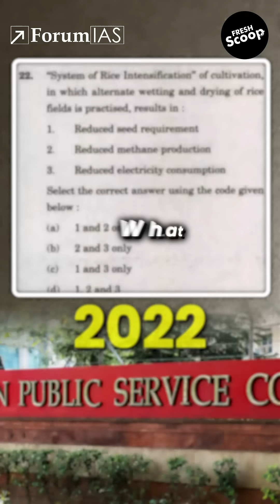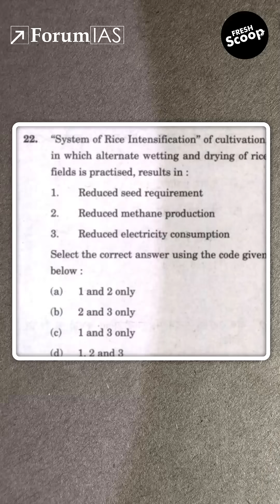Upsc PYQ Series: System of Rice intensification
In this PYQ series,  We equip you with insightful analysis of the most important recurring themes of UPSC CSE Prelims.